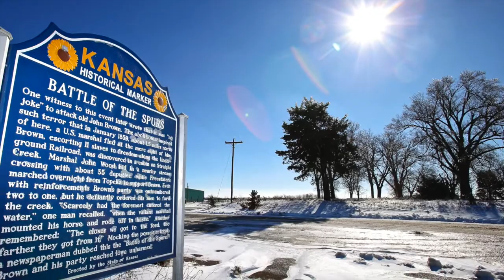Throwback Thursday with the History Guy: John Brown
Capital-Journal reporter Tim Hrenchir, “the History Guy,” returns Thursday as he narrates a short video about John Brown and "The Battle of the Spurs."